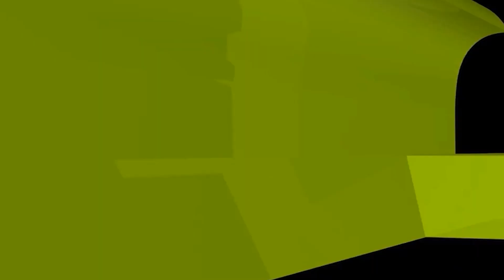দাঁড়িয়ে প্রস্রাব করলে কি হয়? || Sheikh Ahmadullah.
Standing to urinate what can be harmed? Sheikh Ahmadullah.

প্রশ্নোত্তর। প্রশ্নোত্তর পর্ব। শায়খ আহমাদুল্লাহ। নতুন ওয়াজ। প্রশ্ন উত্তর পর্ব। এক ঘণ্টার প্রশ্নোত্তর পর্ব। শায়খ আহমাদুল্লার সব শেষ প্রশ্নোত্তর পর্ব। কঠিন প্রশ্ন উত্তর পর্ব। সরাসরি প্রশ্নোত্তর পর্ব। দেখুন সাপ্তাহিক প্রশ্নোত্তর পর্ব।